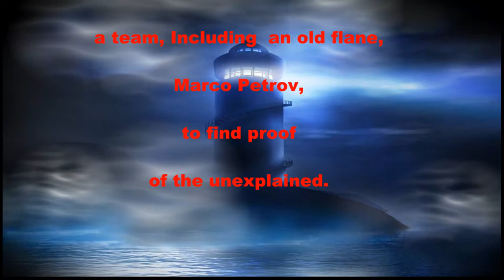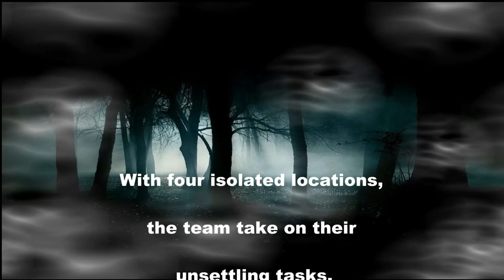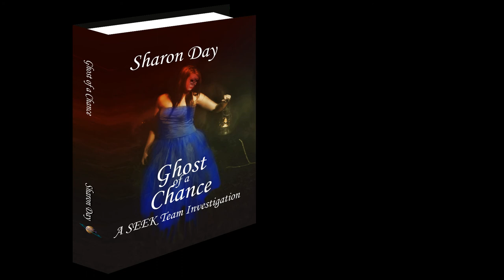BOOKS: Ghost Of A Chance (Paranormal Romance Novel) by Sharon Day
NewLink Publishing/Mystic Publishers presents Sharon Day's debut paranormal romance novel (Book 1 of 3 series) "Ghost of a Chance: A SEEK Team Investigation"